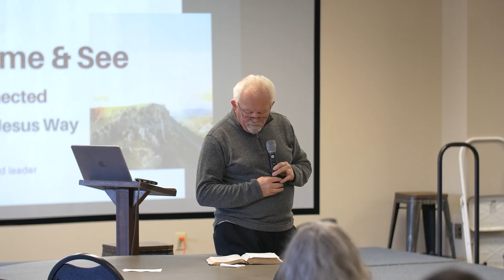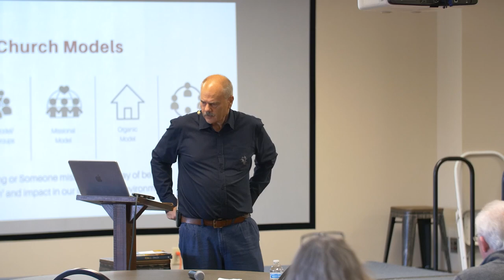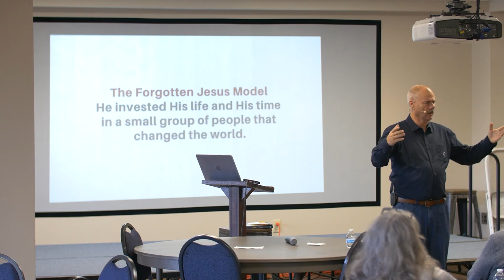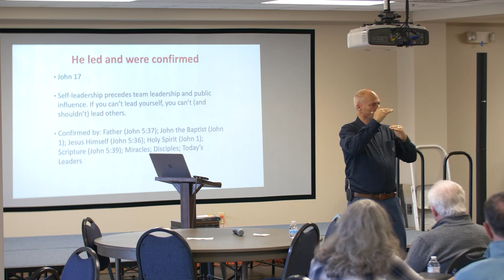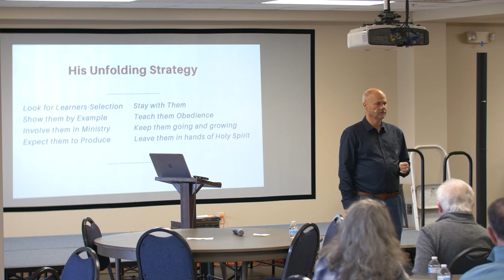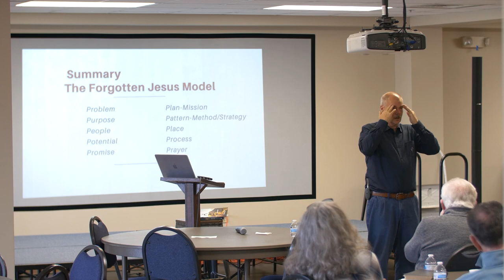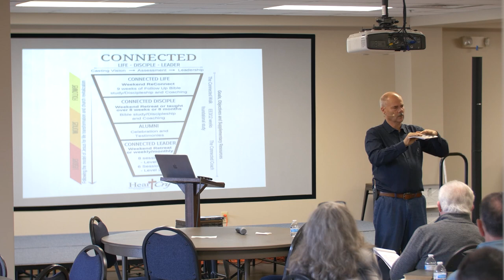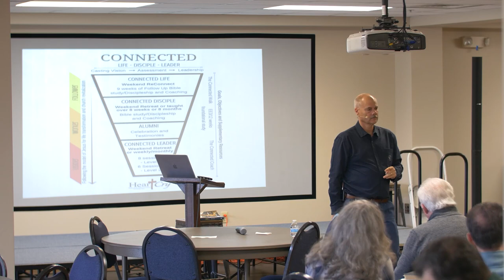Dr. Francois Carr - 2/29/2024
Dr. Francois Carr teaches on “Connecting My Life With God's Call” at Poplar Spring Baptist Church on Wednesday, February 29, 2024, in Moore, SC.